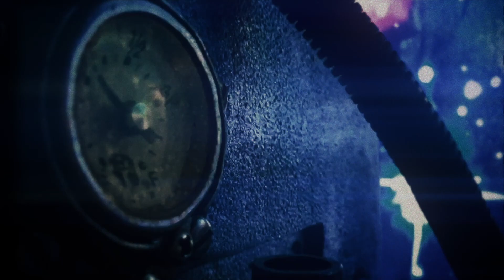Shot on iPhone 6 The Force - Yours ft John Nolan & Tiger Darrow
Shot on iPhone 6, this video is a new venture for me creatively. I enjoyed making my first 2 videos for Winter and Spring, but this one felt like I moved into a direction I've always wanted to go. I am extremely lucky to have the friends, family, and loved ones surrounding me making these projects possible. This one is dedicated to my grandfather and grandmother who will continue chasing each other through this universe.

I was lucky to meet Edward Burns during the filming of this project. He actually grew up on my block and The Brothers McMullen was written, filmed, and produced on my street. I remember being a kid and watching him make a film that later I was able to see on the shelves at Blockbuster totally blew my mind. Anything was possible after that. He has inspired me my whole career. Knowing someone from my street, who went to my high school, and drank the same water as me did what he did made me believe in myself. I have to thank him for the inspiration to finish this project and start my next.

The iPhone is an incredible tool that we should all be using to tell our stories, and release our creativity. It has never been easier to do so and the time is now.

The music was written and produced with my team The Force. The song features our friends John Nolan of Taking Back Sunday and Straylight Run, and my new friend Tiger Darrow who both added the perfect amount of energy and delivery I needed to tell this story. I am eternally grateful that they were able to help create a reality for my vision. We actually recorded Johns vocals in the basement of Mercury Lounge in NYC as there were quite a few time constraints as he has just released his new solo record which I recommend you all check out. Tiger is also set to release a record this year as well which we are very excited about.

I was thinkin about a time when I was someone else

holding back until it all crashed down

Praying one day you finally learn to let shit go

and say what you need to say

I'm still chasing all these memories that I cant see

looking for ghost from summers drenched in heat

she comes to me in a hazy dream

I need to let go and say what I need to say

they said the world was built on top of second chances

Oh yeah, I've heard this one before.

I won't look down this time or take your wings for granted

to  tell me that

I'm your drug

your drug

I'm yours

I'm yours

Chase me to end

chase me until the end

chase me until theres no more

WANT YOU

im your drug your drug

When I think about the times that you were someone else

tongue was tied up like an old shoe lace

tripping over all your pickup lines and I love you's

can't say what you need to say

You filled a hole inside my heart yeah you completed me

now i'm the one who's sounding so cliche

but you come for me, like a fantasy
and you need to let go and say what you need to say